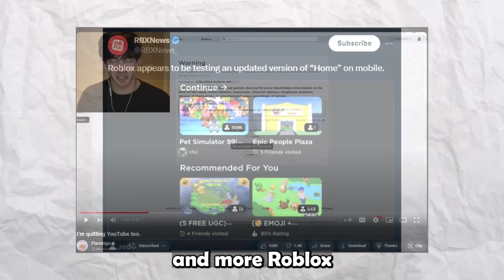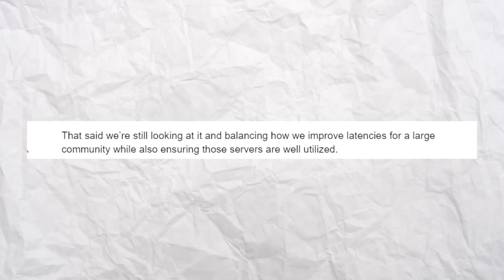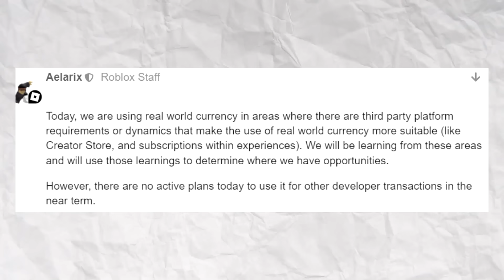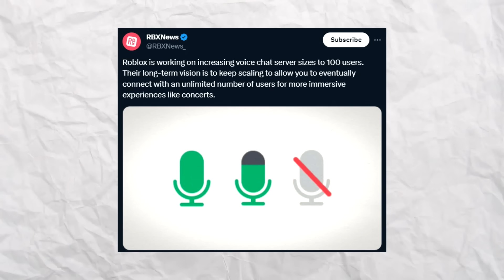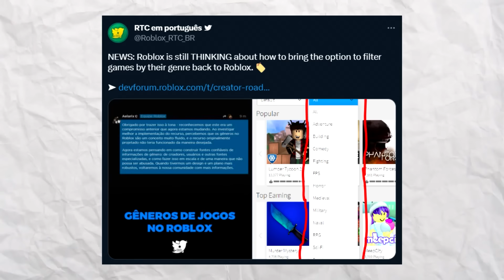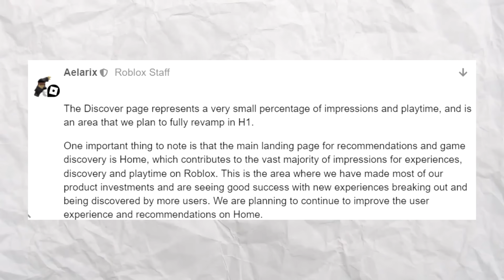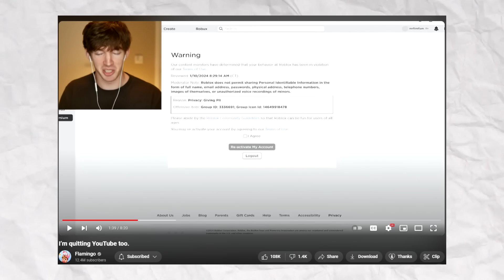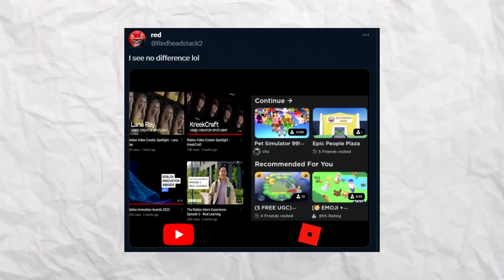Roblox Just RESPONDED To This...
Roblox Just RESPONDED To This... Today, Roblox responded to some stuff, Flamingo might be in trouble, and more Roblox news / Roblox drama...

0:00 Roblox Just RESPONDED To This...
7:06 The Robox Catalog Is BROKEN?!...
7:23 This YouTuber Is IN TROUBLE?... (Flamingo)
8:16 Why Did Roblox Just CHANGE This?!...